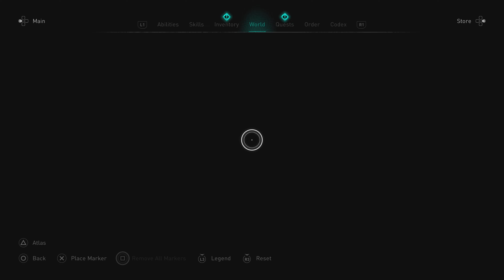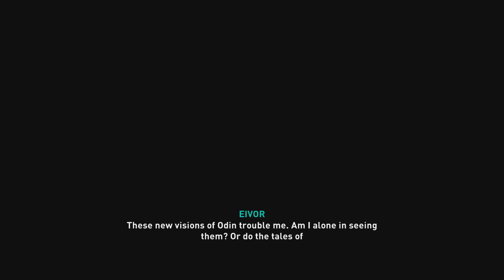Part 4 Wincestre Pledge Complete Assassin's Creed Valhalla